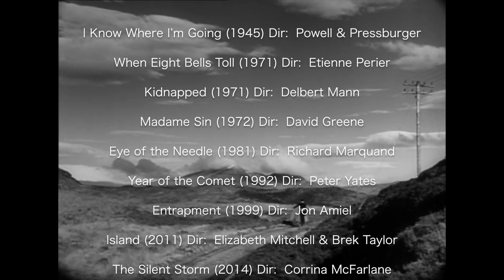Movies Made on Mull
A compilation of films shot on Mull.

Featuring footage from:
I Know Where I’m Going (1945) Dir:  Powell & Pressburger
When Eight Bells Toll (1971) Dir:  Etienne Perier
Kidnapped (1971) Dir:  Delbert Mann
Madame Sin (1972) Dir:  David Greene
Eye of the Needle (1981) Dir:  Richard Marquand
Year of the Comet (1992) Dir:  Peter Yates
Entrapment (1999) Dir:  Jon Amiel
Island (2011) Dir:  Elizabeth Mitchell & Brek Taylor
The Silent Storm (2014) Dir:  Corrina McFarlane
Iona (2015) Dir:  Scott Graham